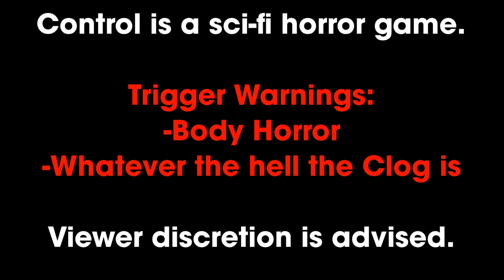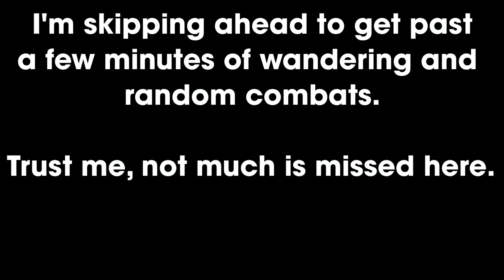Let's Play Control with LadyMage - Part 19 - A Clean Sewer is a Happy Sewer!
Yes, we need to find more Black Rock prisms, but first, Ahti needs some help, and there's another object of power waiting for us out there.  I think those need to take priority.